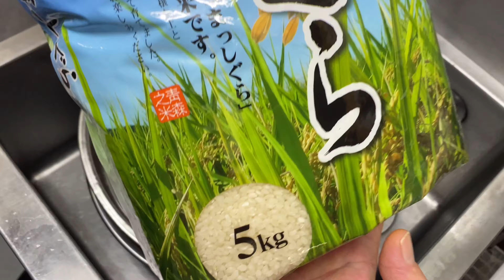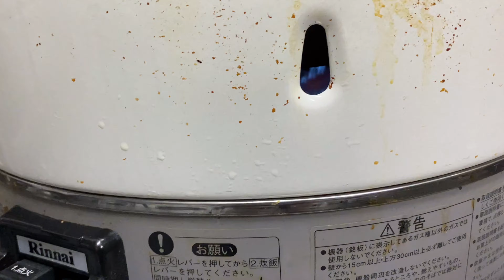白米飯 中華料理ごはんの炊き方【中華仕込み】料理人の仕事風景